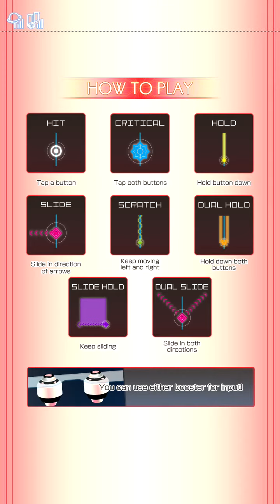Groove Coaster 3 : もしもの私 GC EDIT {HARD}(PERFECT)[GROOVER x Hazuneko](台中親親湯姆熊外部出力)